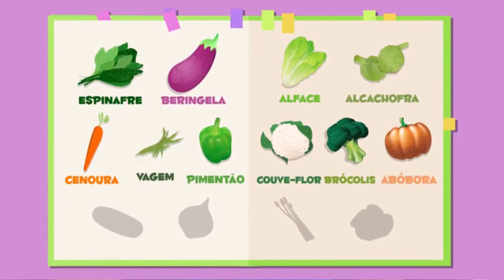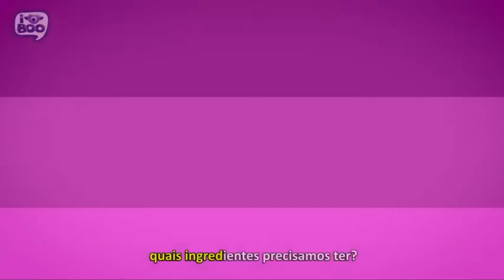AULA- 05- PROFESSORA- TEREZA DE JESUS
RECEITA CULINÁRIA